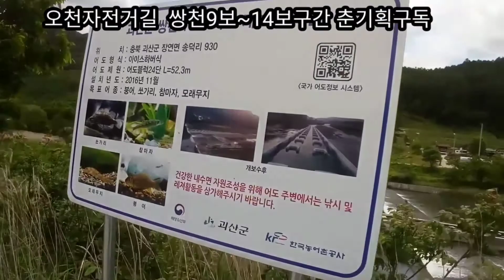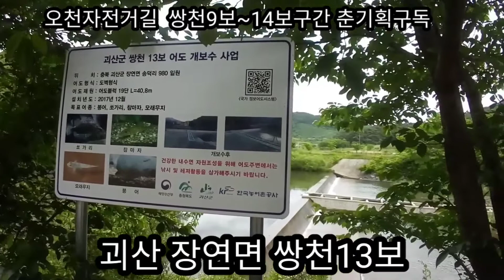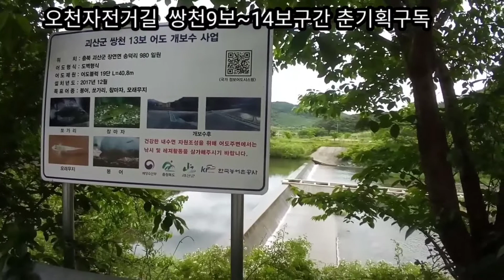🚴🐬오천자전거길 쌍천 9보~쌍천13보 2020년 5월 24일(1)